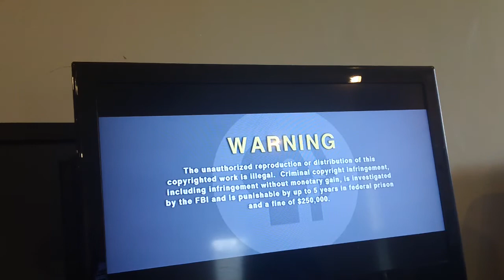Opening To PBS Kids It's Potty Time 2017 DVD